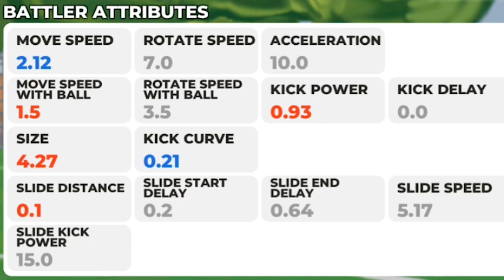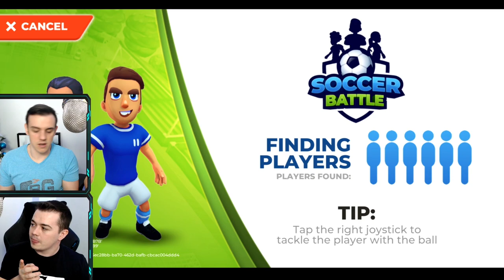‼️NEW FREE BATTLER‼️ HOOK! UNIQUE ABILITY in SOCCER BATTLE!⚽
🎮Soccer Battle

New battler in Soccer Battle! The Boxer girl: Hook has a UNIQUE ability in the whole game.
Her shooting is amazing and it will change your game!